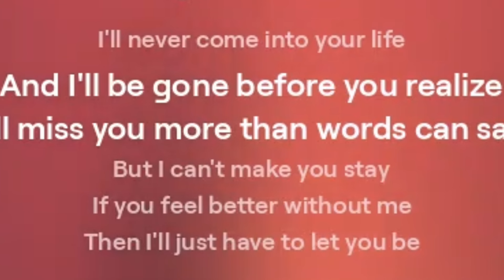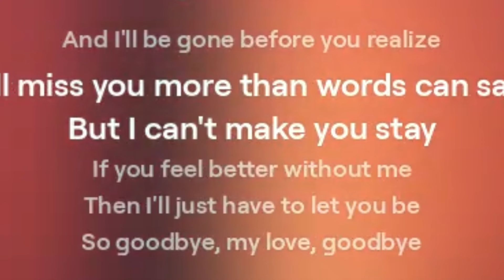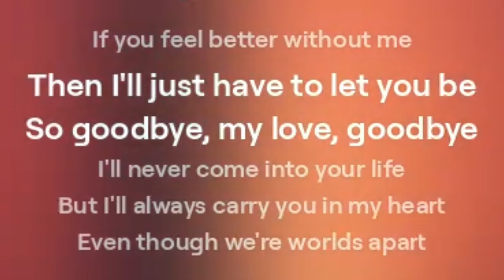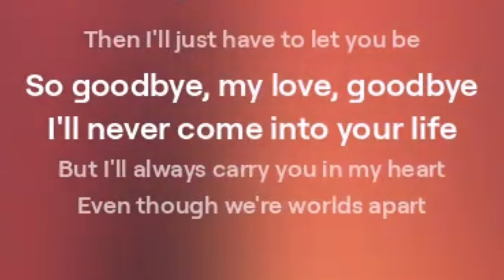I will never come into your life | English songs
Lyrics& Music : Shakir